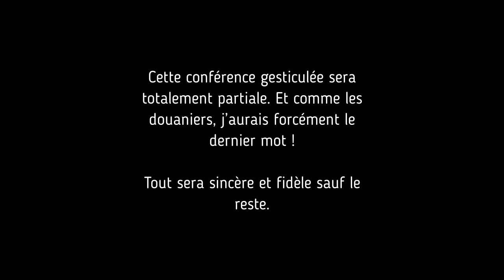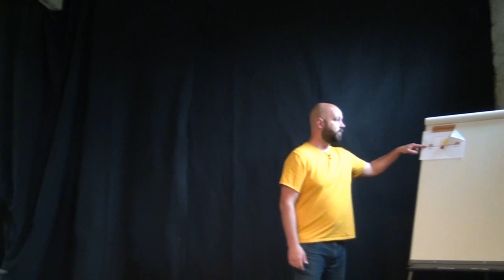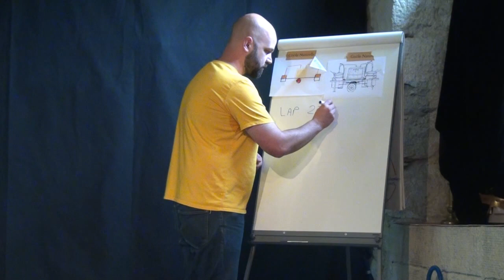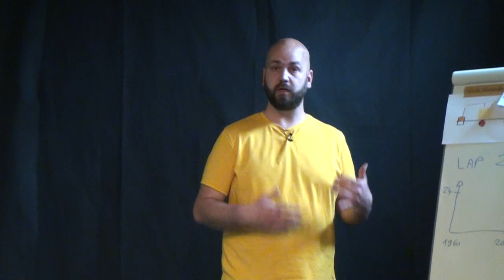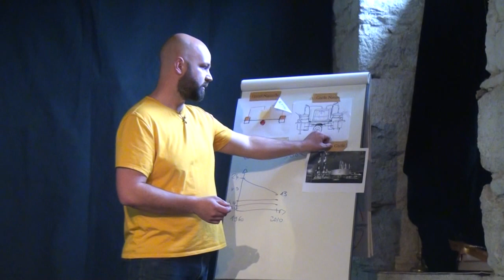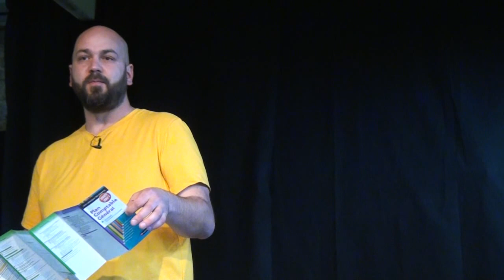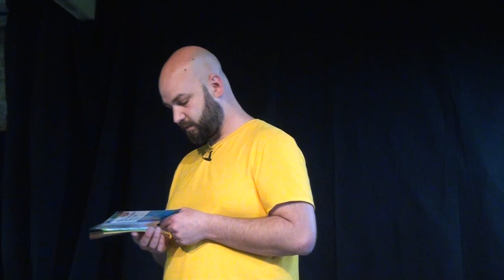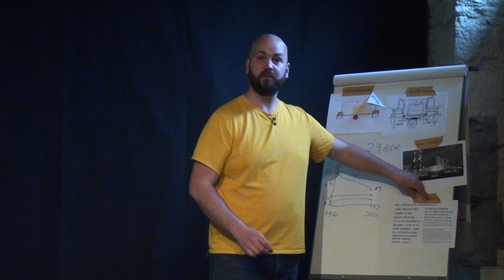Conférence Gesticulée : "Le liquide c'est Capital !" par Baptiste FRANÇOIS - L'Ardeur - mai 2021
Baptiste FRANÇOIS est producteur de spiritueux depuis 2017. Son histoire familiale lui a apporté une vision de la ruralité et des problèmes sociétaux liés aux normes, à la comptabilité, à l’histoire politique de France, et son activité de distillateur d’alcools, heu… non, de spiritueux ou de gnôles.
La conférence gesticulée se recrée à chaque fois autour d’un apéritif… où l’on sait comment on arrive mais jamais comment tout ça va se dérouler !

Qu’est-ce qu’une conférence gesticulée ?

"C’est la rencontre entre des savoirs chauds (savoirs de vie et savoirs populaires utiles à l’action collective) et des savoirs froids ( savoirs théoriques et politiques), cela ne donne pas des savoirs tièdes… cela fait de l’orage ! "  Franck LEPAGE.

Prise de parole publique sous la forme d’un spectacle politique militant, construite par une personne ou un groupe à partir de leurs expériences, c’est un acte d’éducation populaire fondé sur l’envie de partager ce qu’on a compris.

Le conférencier type est un travailleur ou un militant qui arrive à un moment de son parcours professionnel où il est en situation de comprendre ou d’explorer à partir de ses intuitions ou ses doutes sa place et son rôle dans la domination. Moment de doute, de crise du sens de son  travail, moment politique par excellence, qui donne la possibilité de construire ces interrogations pour en faire un objet politique partageable, et un objet «  culturel » utile pour l’action collective.